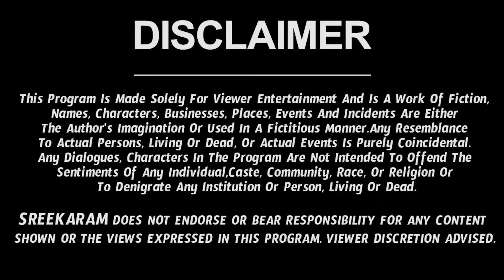మకర రాశి ఫలితాలు | MAY MONTH MAKARA RASI 2024 | TAROT READING | RASI PHALITAALU | SREEKARAM